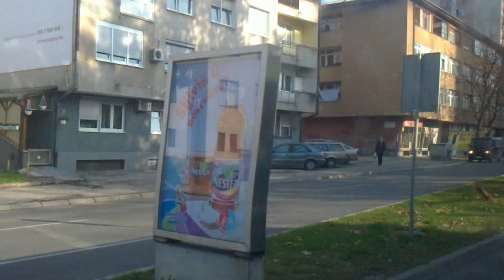Sjeverna saobraćajnica u Tuzli (bus)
U povodu Dana državnosti BiH u Tuzli je poslije višemjesečnih radova u promet puštena sjeverna gradska saobraćajnica i novi kružni tok na mjestu nekadašnjeg Skvera. Sjeverna gradska saobraćajnica niz godina je predstavljala prijetnju za vozača zbog ulegnuća i nagiba, a njena rekonstrukcija je započela sredinom juna, dok još uvijek nisu okončani radovi na nadvožnjaku koji povezuje saobraćajnicu sa putem koji vodi ka UKC Tuzla.

Video snimak prikazuje sjevernu saobraćajnicu iz gradskog busa.

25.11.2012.